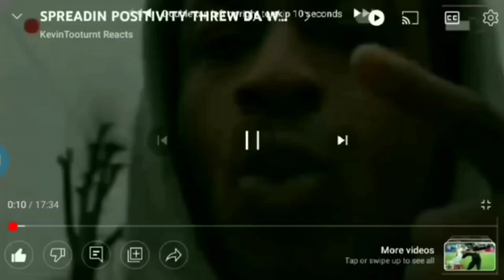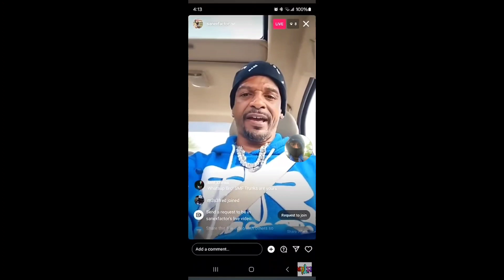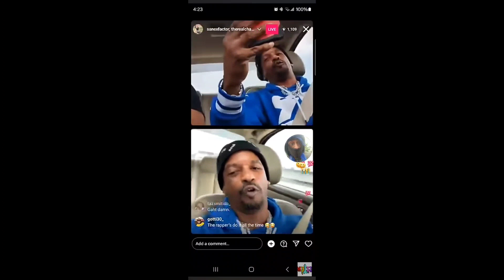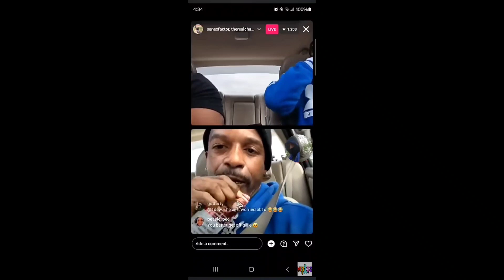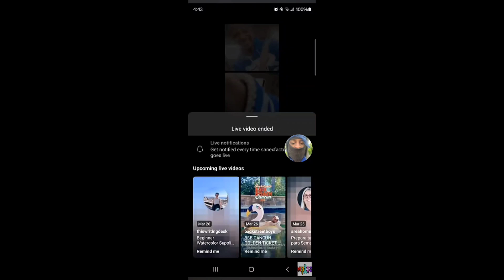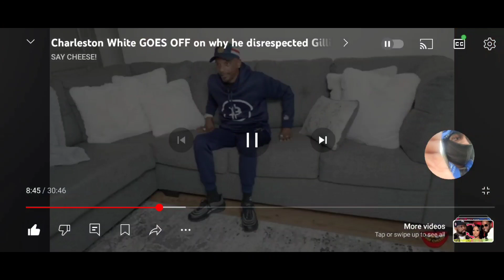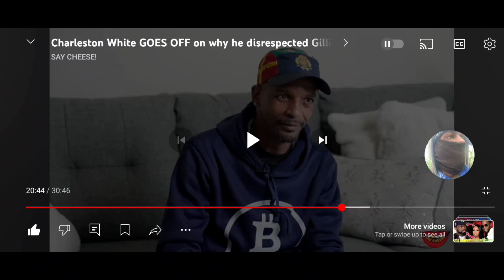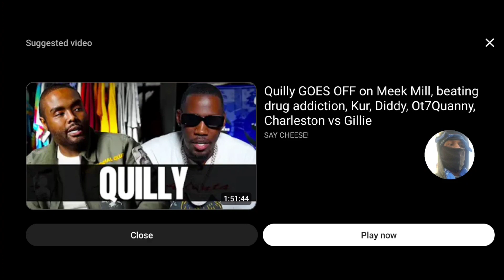CHARLESTON WHITE VS GILLIE DA KID BEEF OVA SNITCHIN CHARLESTON SAY F*CK YO SON N MOE GILLIE TALM💪🏾🔵